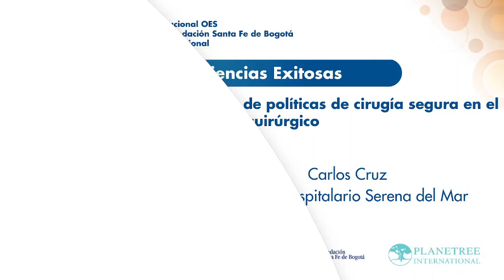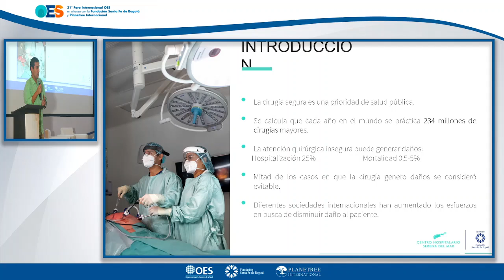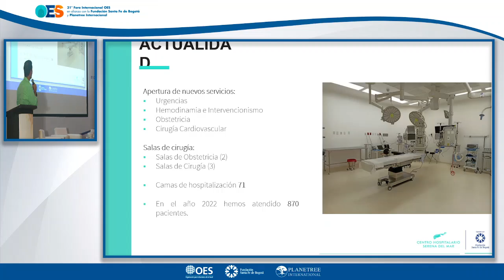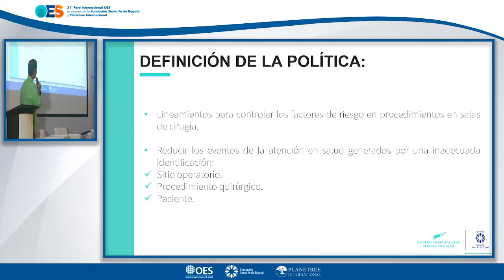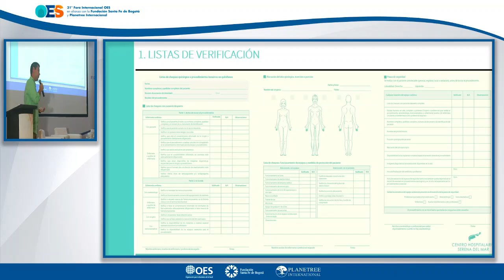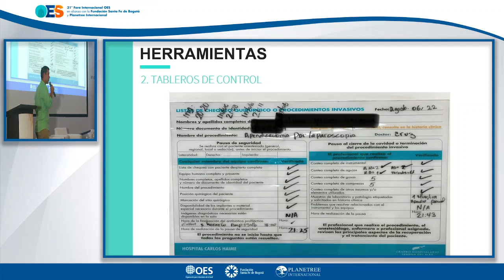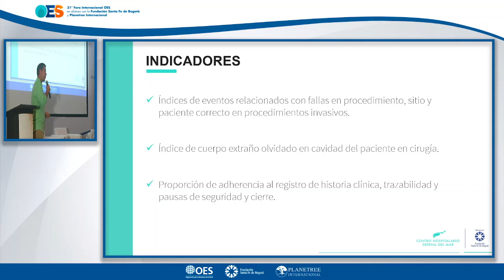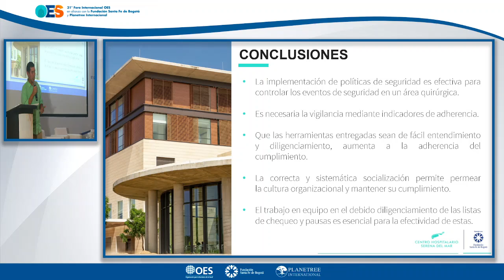EE 12 Experiencia de implementación de políticas de cirugía segura en el servicio quirúrgico